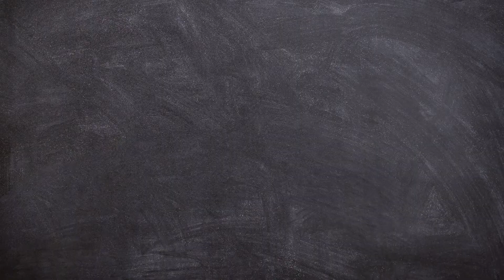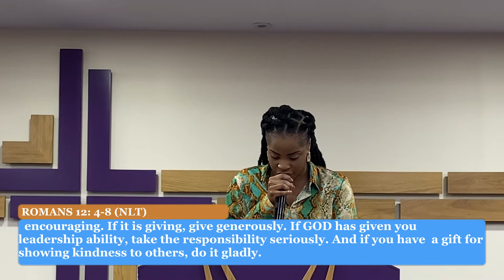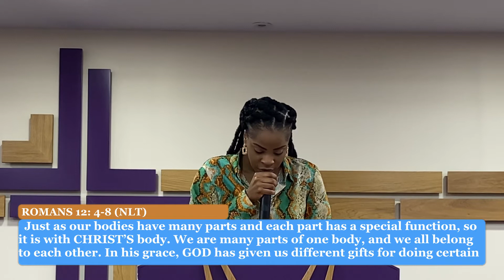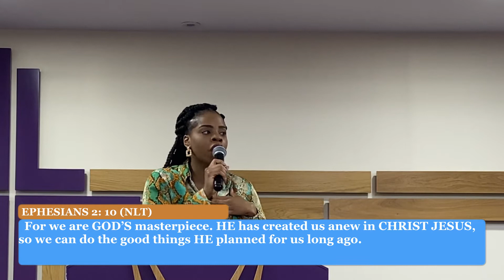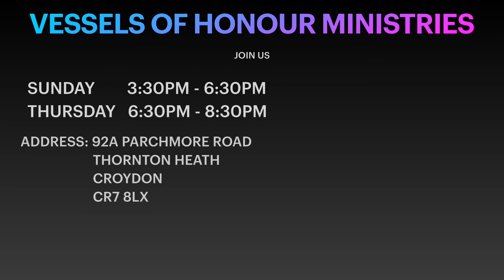GOD What’s Your Purpose For My Life - Derbie Noka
VHM CHURCH - GOD What’s Your Purpose For My Life